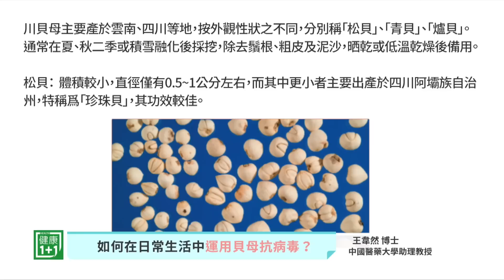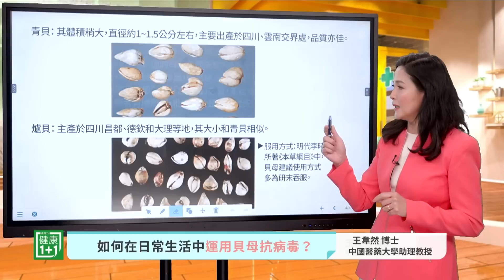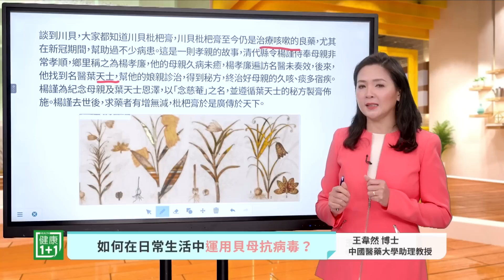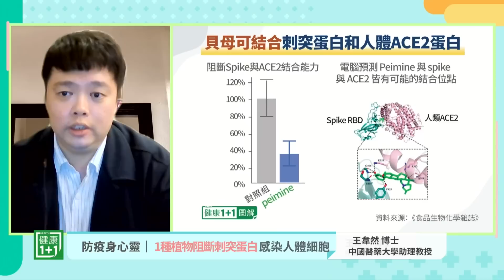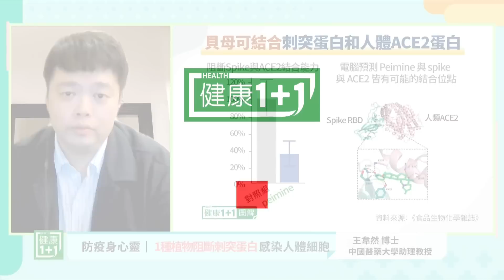用它增免疫力，降病毒入細胞 | 健康1+1 · 直播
貝母的種類 & 如何在生活中運用貝母抗病毒？

Time Code:
00:30 貝母的種類和產地
02:08 川貝的故事
03:58 除了川貝，還有什麼重要可以治療新冠
05:00 貝母搭配哪些藥材對其他疾病有功效
07:20 貝母對抑制奥密克戎病毒感染有功效嗎？

💎今日專家

王韋然 （王偉然）
中國醫藥大學 生物科技學系 助理教授 成功大學基礎醫學研究所 德克薩斯大學醫學博士安德森癌症中心博士後
擅長領域： 1. 細胞生物學 2. 分子生物學 3. 癌症免疫療法 5. 癌症免疫學 4. 癌症代謝 6. 耐藥性